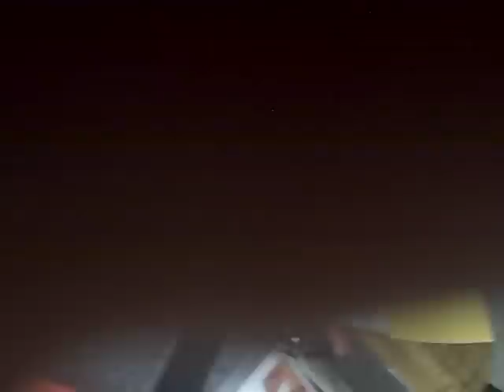Harry Marra Audio After Ashton Eaton World Record Decathlon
More coverage at LetsRun.com